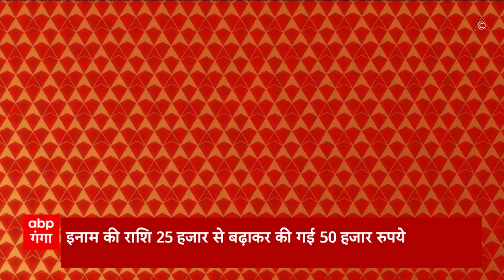माफिया Atique Ahmed की पत्नी Shaista Parveen से जुड़ी बड़ी खबर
माफिया Atique Ahmed की पत्नी Shaista Parveen से जुड़ी बड़ी खबर, माफिया अतीक की पत्नी शाइस्ता परवीन पर बढ़ी इनाम की राशि अब 25 हजार से 50 हजार..बता दें फिलहाल फरार है उमेश पाल मर्डर केस की आरोपी शाइस्ता परवीन